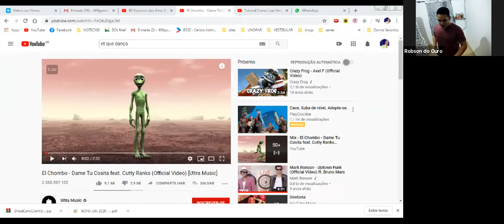AULA 19 SALSA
Você que gosta de dança de salão, essa é uma contribuição especial para
você curtir no conforto de sua casa. Algo bem interessante para aqueles
que são tímidos se divertir também sem as pessoas ficarem te olhando.

Ficou bem interessado? Avisa nos comentários que te encaminho para
esse grupo mais que especial.